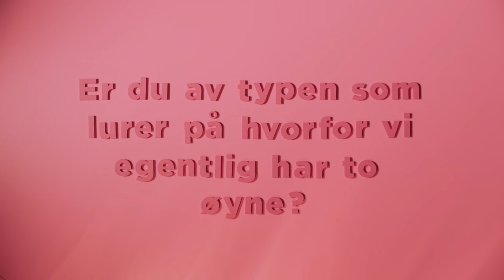Freia Premium Rustikk Bringebær & Hasselnøtt